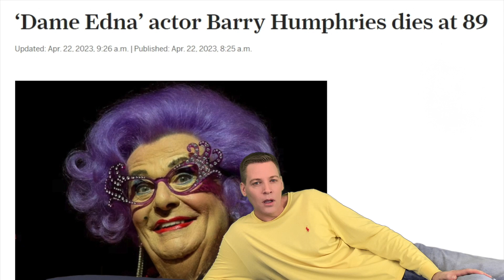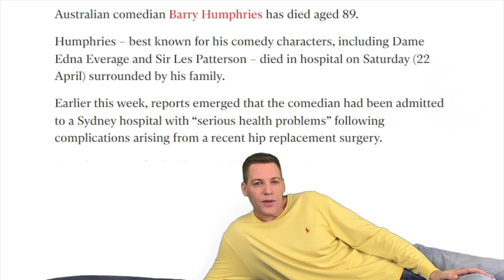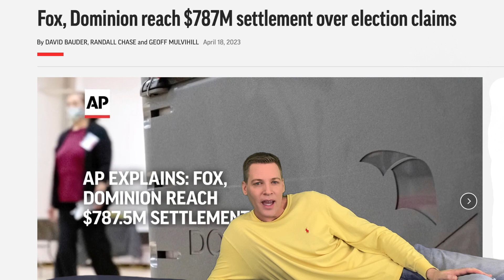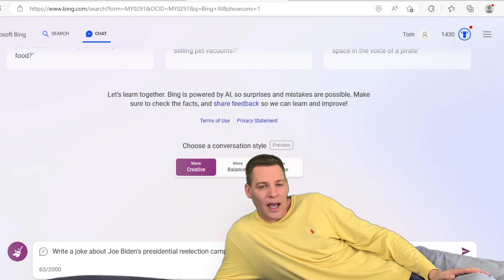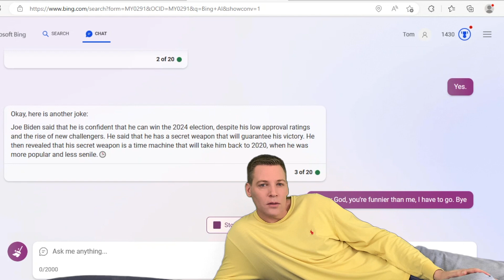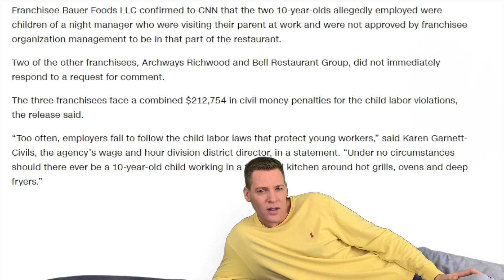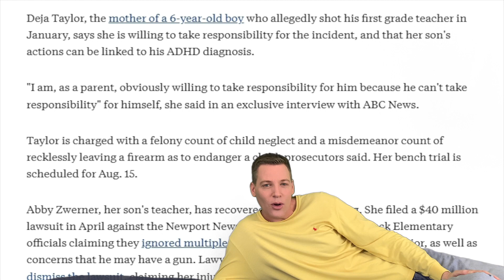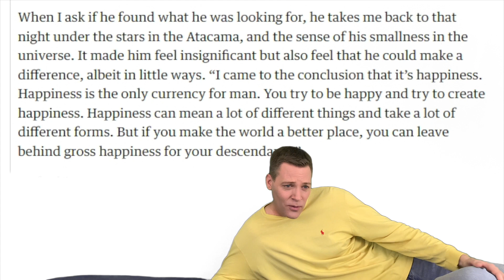Making Fun Of The News - April 10 - May 12, 2023 (Episode 45)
New episode in my series trying to find humor in news stories.
My 2022 resolution was to write one joke a day and I figured news stories would provide a variety of topics.

“Why are you on a bed?”
It’s the only room I have with a wall big enough for a green screen and quiet enough to record my ridiculous videos. Plus, I sat like that when I did a Mariah Carey commentary video since she lounges in her interviews. It’s just a joke. Plus, if I sat up it would block the content I’m trying to show on the screen.

Some people have asked how they can thank me for my content. For free, the more likes and comments a video gets, the more it gets recommended to others. YouTube has a Super Thanks button under the video (they get 30%). Or, these are my cash transfer accounts.